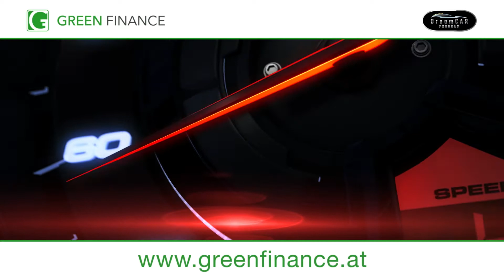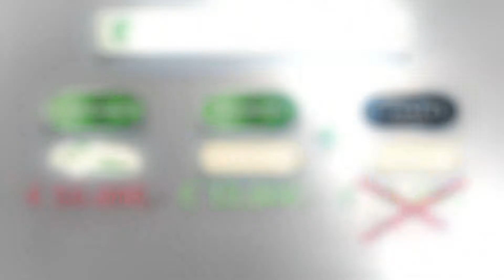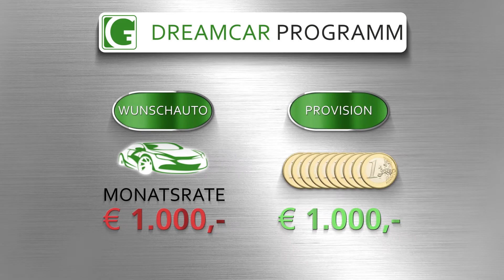DreamCAR 2018 - Director's Cut BOND & Moneypenny - INTERN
Eine Produktion der MKC Werbefilmproduktion Wien im Auftrag von GREEN FINANCE GmbH - (c) mkc 10 2018